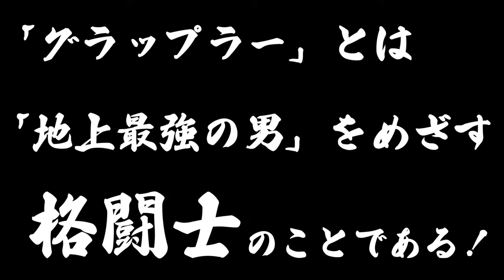【KING OF KYOKUSHIN】中村誠【極真の重戦車】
グラップラーチャンネルへようこそ！

様々な格闘士を紹介しているチャンネルです

今回はKING OF KYOKUSHINの異名を持つ
伝説の空手家
　　　　中村誠　総帥
についてご紹介したいと思います

格闘技ファンの方には楽しめる内容の動画を
配信していきますので

また、こういう格闘家を紹介してほしいなどリクエストコメント等
ございましたら

それでは
本編をお楽しみください！